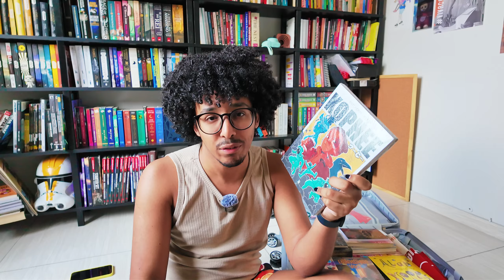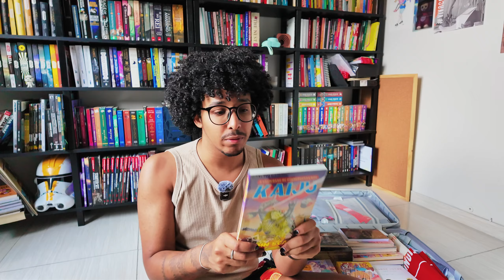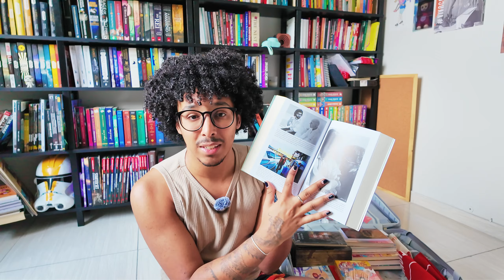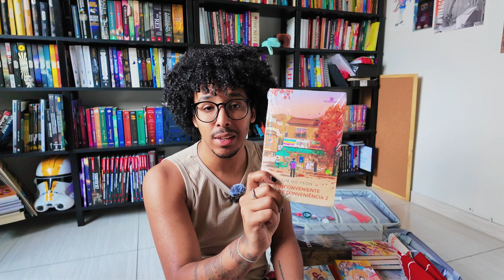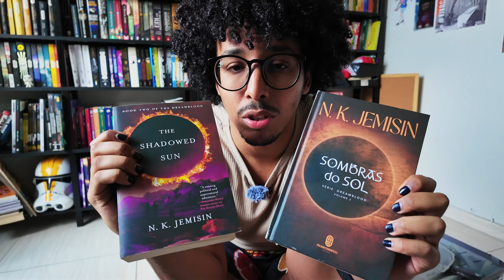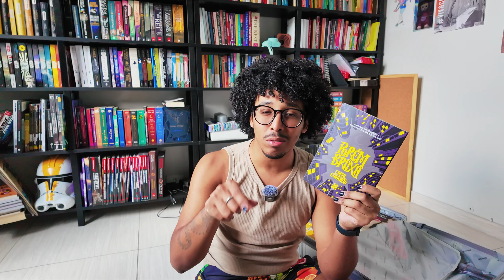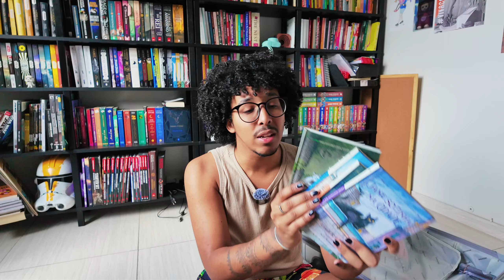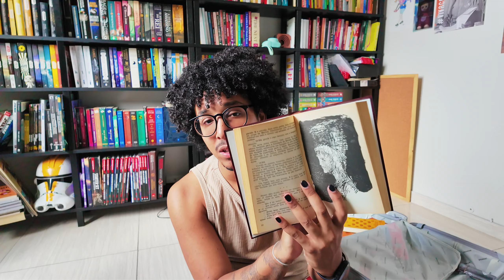TROUXE mais de 50 LIVROS da BIENAL DE SÃO PAULO 2024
Faça parte do Clubinho dos inScríveis e tenha acesso à benefícios exclusivos!

🛒 Compre na qualquer item na Amazon e ajude o canal

/// CAIXA POSTAL
Alexsander Costa
Caixa postal: 30006
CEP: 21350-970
Cascadura, Rio de Janeiro, RJ